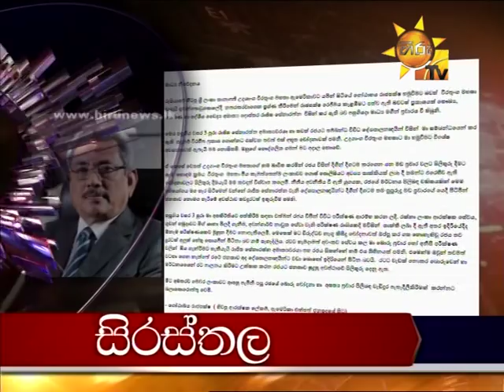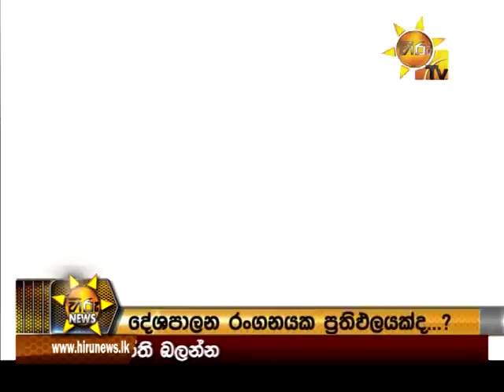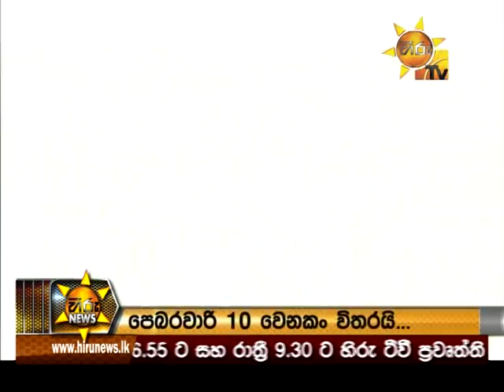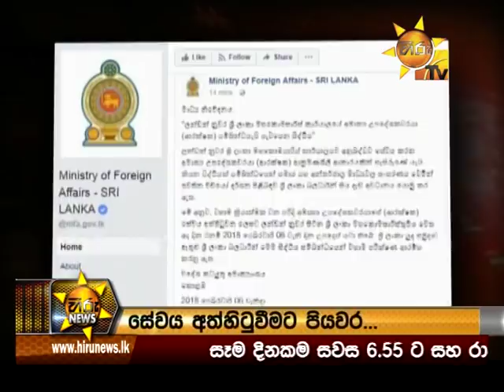Hiru News 9.30 PM | 2018-02-06